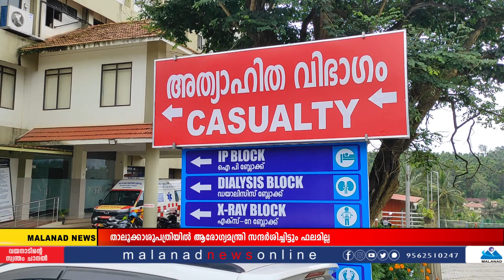മന്ത്രി വന്നിട്ടും എല്ലാം പഴയപടി തന്നെ